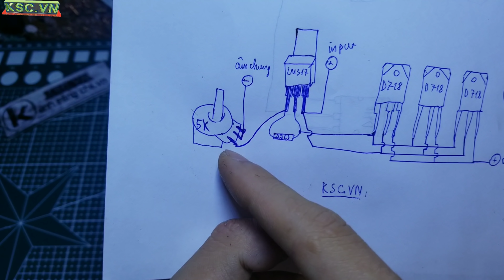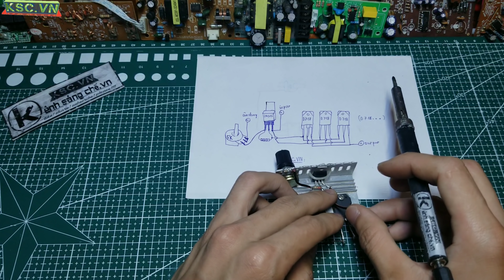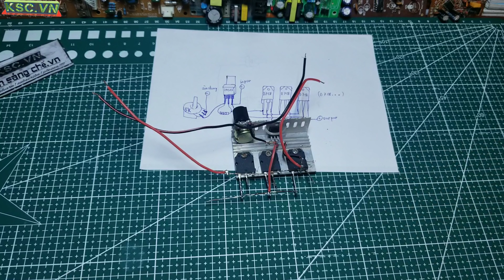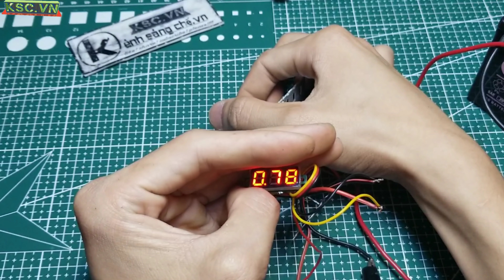Cách làm mạch chỉnh tốc motor công suất lớn- hiệu suất tốt từ lm317 và d718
How to make a large capacity motor speed control circuit - good performance from lm317 and d718
  Làm mạch chỉnh tốc motor công suất lớn- hiệu suất tốt từ lm317 và d718

 Nguyên liệu chính của chúng ta cần :

- ic lm 317
- 3 transistor D718
- điện trở 220 ôm
- chiết áp 10k

Mạch có thể điều chỉnh đc tầm 15A ở 3 tran. Nhiều tran hơn thì nhân lên ae nhé

---Về phần cách làm thì các bạn xem chi tiết trong video nha

ksc.vn chúc các bạn thành công

Để đc hỗ trợ cả hình ảnh chi tiết ! Xin chân thành cảm ơn

©Bản quyền thuộc về kênh sáng chế. vn